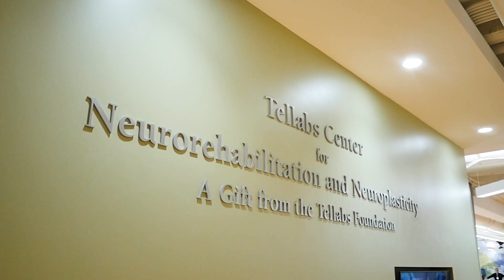The Tellabs Center for Neurorehabilitation and Neuroplasticity at Marianjoy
The Tellabs Center for Neurorehabilitation and Neuroplasticity (TCNN) promotes neuroplasticity, a growing focus of research in the field of physical medicine and rehabilitation that examines the capability of nerve cells to reorganize and reconnect to new pathways around damaged areas in the brain. TCNN incorporates the latest neurorehabilitation technology into the treatment of patients with stroke, brain injury, spinal cord injury and other neurological conditions.